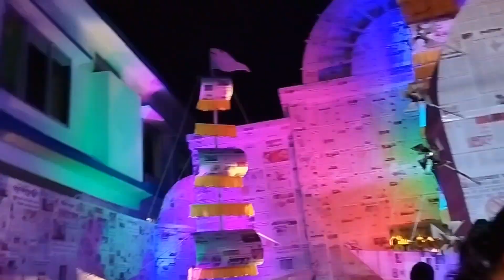DIWALI 🎇 enjoy with my family 🎆. brightness allways shine ⭐✨ my life...